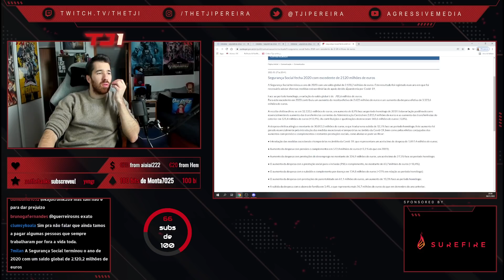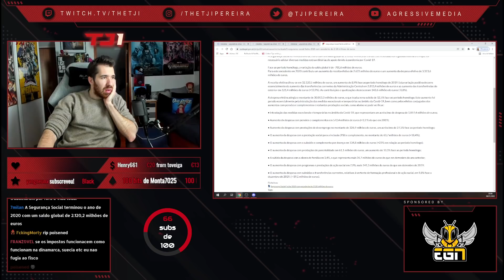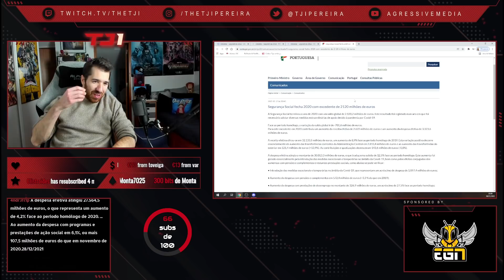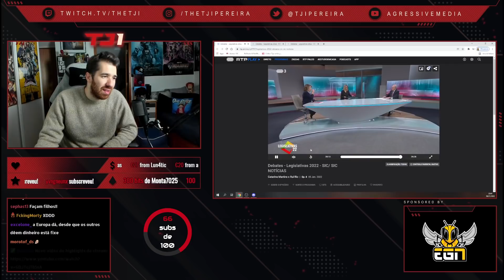TJI REAGE A DEBATE LEGISLATIVAS RUI RIO VS CATARINA MARTINS (PSD / BE)